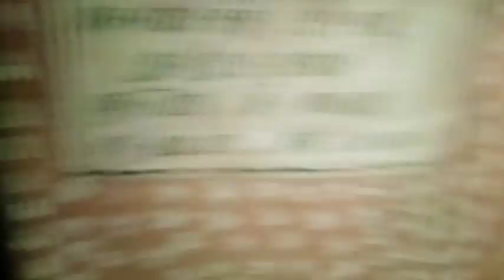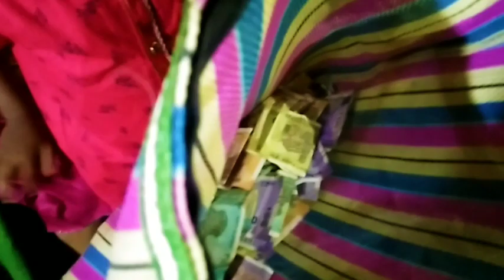NEW VLOG VIDEO ରୀସ୍ପେସନରେ କି ସୁନ୍ଦର ସଜାଣି // ମୋସ୍ତ dekuretion // @BASANTAEDITOR12 //